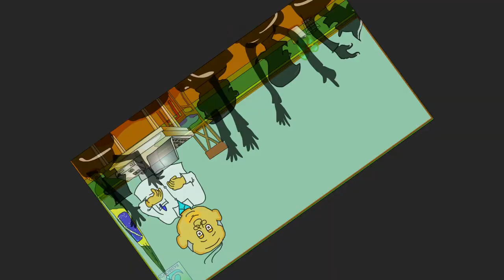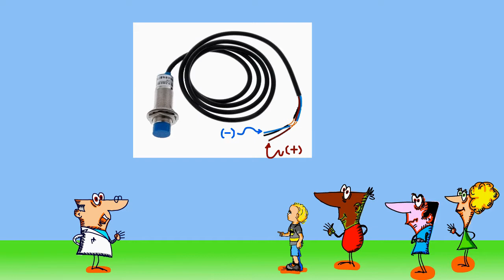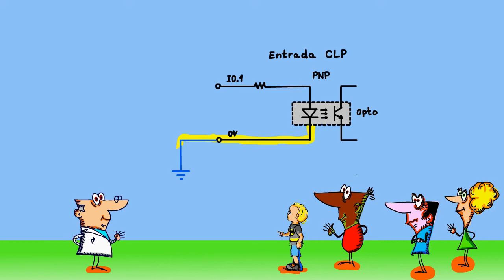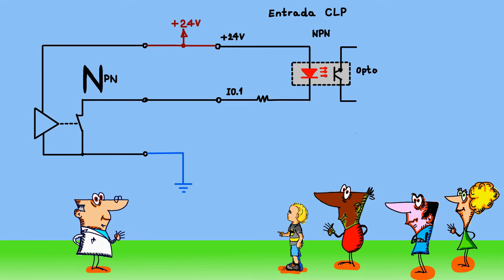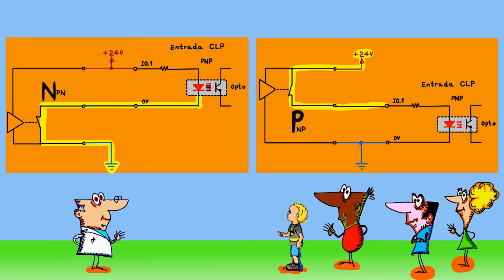DIFERENÇA ENTRE SENSOR NPN E PNP COMO VOCÊ NUNCA VIU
Neste tutorial você verá uma forma simples de identificar sensores do tipo NPN e PNP.